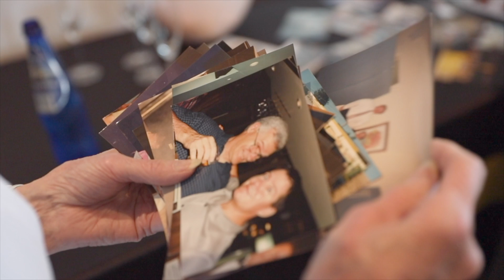Coronis iconic location in Stafford is sold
Like everything in life, you must move on, you must get better, and that's what we're doing in the wake of Mission 10-4.

We sold our iconic Stafford location to mark the new era of real estate business. The memories of this place will forever be treasured by our Coronis family.